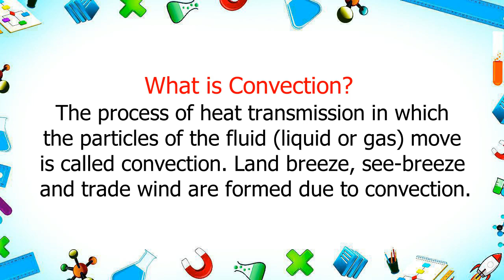What is Convection | define Convection | trending saurabh